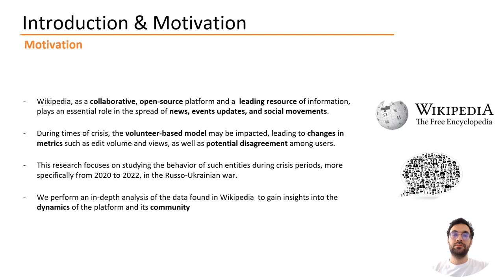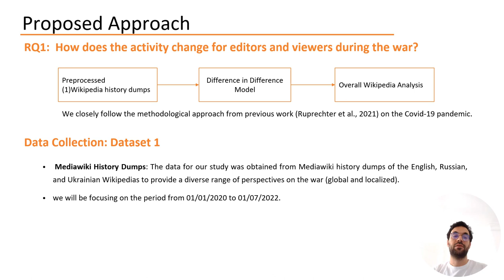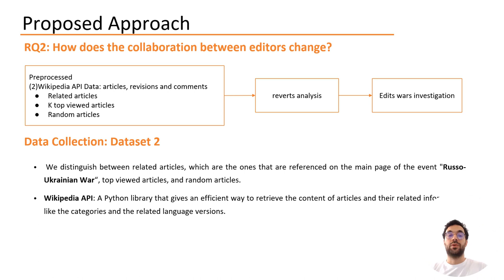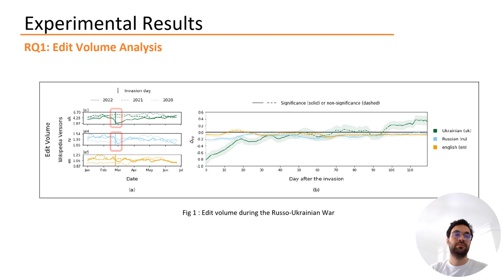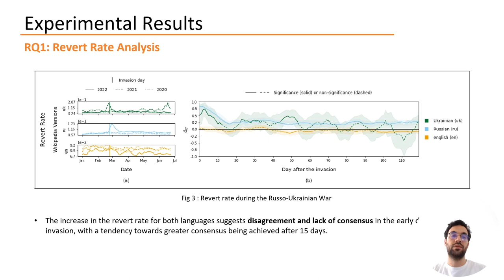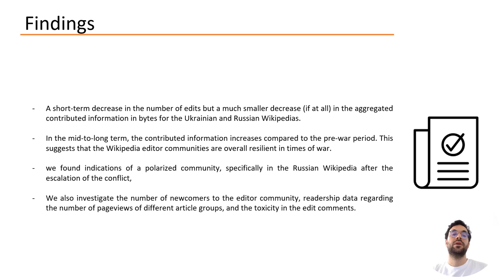Session 10: Effects of the Russo-Ukrainian War on Editor Activity